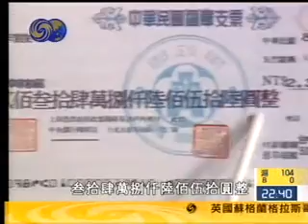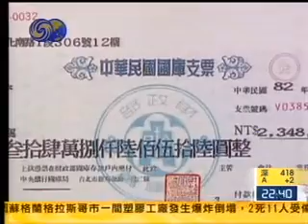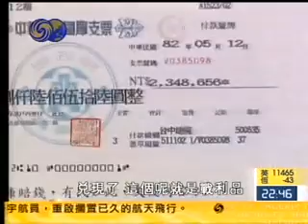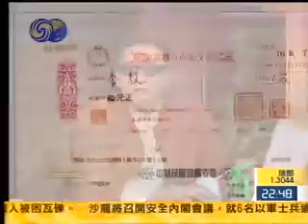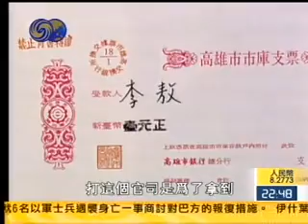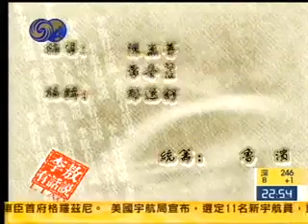李敖有话说 第047集 2004 05 11 用你的规则出你的洋相